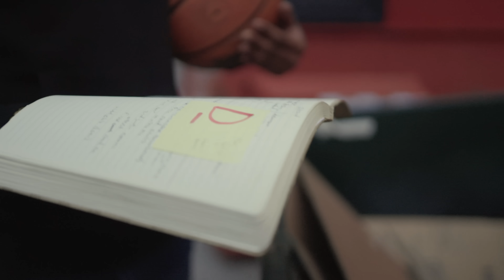Professor Lyrical - NO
Like/Share/Follow as you are able!

Lyrics (by P. Plourde and H. Plourde)

While everybody’s saying No, Na Na Na Na Na
When all they telling you is no, I’m singing Na Na Na Na Na

Chorus:
While everybody’s saying no, I’m singing Na Na Na Na Na

They told me no at the interview, really it’s been a few/Times, probably several now, I’m feeling pitiful/No, it’s such a powerful word, two little letters though/Flip it around to a yes, and we feel incredible yo/Sometimes it's hard to say yes, with all this negative stress/And all this negative press, that’s why I’m doing my best/To keep a positive slant, figure my outlook/Need to be reconfigured even my signature on Outlook/Affects another, cause this whole world is cyclical/So, if I correct another I try to not be so critical/Sometimes that critical thinking we think is missing/ Sometimes it's cause we missing these critical times we live in/Listen, people are missing their basics because their basics are missing/Life situations we placed in sometimes are different check it/Often we cynical know my wisdom to flip it/Is not a given I’m taking for granted it takes persistence listen

Chorus: (2x)

I know a no it can be permanent, believe me I’m respecting that/And even while we learning that, we need to have perspective that/Feelings can change like the weather whether we want em to/And we can help ourselves sometimes that’s if we bother to/Use a little kindness in life and put some effort in/You got a D on that assessment don’t say F it then/Look, I never been one to get to high or too low/But yo, I can’t lie sometimes I can’t stand a No/I can’t stand to know the score before I see the game/I truly believe our presence matters we can be the change/If you can conceive it you can achieve it, that’s the secret frame/Of mind we needing sow the seeds and watch the seasons change/We need the pain sometimes so, when they telling me no/I show a smile and put that no inside my melody, yo/The motivation we need, sometimes rejection/So, I can go right back to the lab and achieve perfection with your no

While everybody’s saying no

Daddy say the one I made

(Henry's Chorus Version):
When everybody’s spreading hate, I spread Love

Produced by Jay Johnson
Lyrics by P. Plourde & H. Plourde
Engineered by Robie Rowland for Echo
Directed and Edited by Josiah Mendoza
Record Photo Credit: Raymond Jones
Video Talent: Pro Lyrical (Self); Christian "C‐Steeze” Sutton (Student/Athlete); Dr. Emanuel Maurice "Moe" Yeoman (Interviewer); Professor Albert J. Pearsall III (Professor); Diane Rich (Student/Sec); Jada Rich (Student); Henry Plourde (Self)

Lowell/Cambridge, MA based rapper (and current DMV resident), Professor Lyrical, releases a powerful music video, “NO” that showcases his own struggles and triumphs juxtaposed with the struggles and successes of a student pursuing his passions for basketball and spoken-word poetry, while also trying to keep his head up academically.

Directed by Josiah Mendoza, the video showcases Pro Lyrical's uplifting message of overcoming obstacles and staying persistent in the face of rejection. Shot all on location at University of the District of Columbia Bertie Backus Campus, the video includes cameos from colleagues Professor Pearsall and Dr. Emanuel Maurice "Moe" Yeoman. "NO" is produced by Jay Johnson and distributed by Sony Orchard via Family and Friends/Freedom Corner Brand/D.i.M.E.

The video follows Pro, who is also an Associate Professor of Mathematics, employed by the University of the District of Columbia since 2017, and Christian "C-Steeze" Sutton, a UDC transfer student, spoken word artist and recent alum whom Pro met his first year at UDC when Sutton was an undergrad. The video depicts their intertwined struggles to maintain during adversity faced as scholars, practitioners, professionals, athletes, and artists. Both C-Steeze and Pro often perform together; C-Steeze was the President of the UDC Artist Collective while Pro was the faculty advisor.

No is a song which showcases Pro Lyrical's uplifting message of overcoming obstacles and staying persistent in the face of rejection. Pro's son Henry Plourde is also briefly featured in the song and video and is heard saying "Daddy say the one I made" as Lyrical begins to sing an alternative version of the chorus, which Henry made while sitting at their dining room table on the same day Plourde began laying vocals for the record. Henry's version switched the original chorus of "While everybody's sayin No, I sing na na na na na" to "While everybody's spreading hate/I spread love love."

Share it with your graduate!

D.i.M.E/Freedom Corner Brand/Family and Friends Ent.